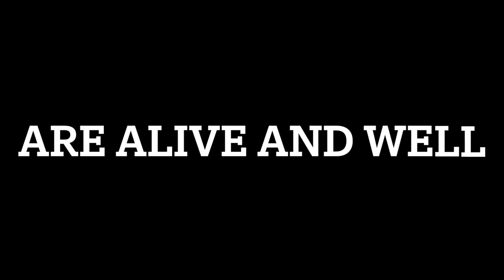The Middlewich Massive. They guard the towpath from all passers by.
These swans are always resident on the towpath at Middlewich. Pass at your peril.